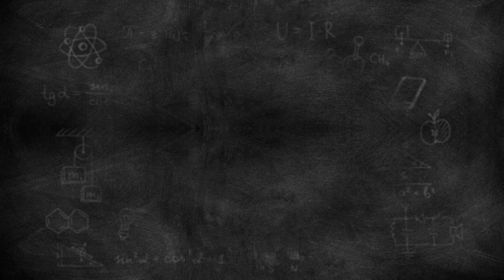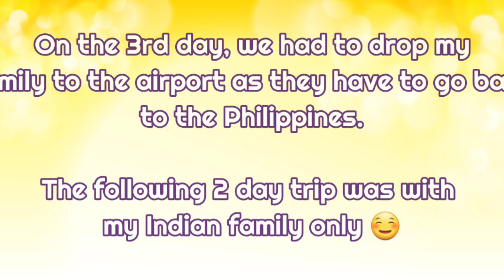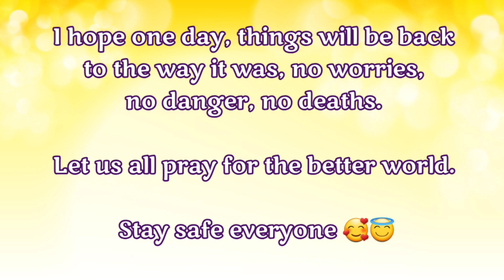Filipina in India: WITNESS THE BEAUTY OF KERALA INDIA🇮🇳 Throwback lang muna tayo guys😅